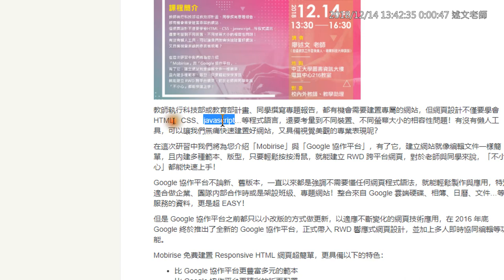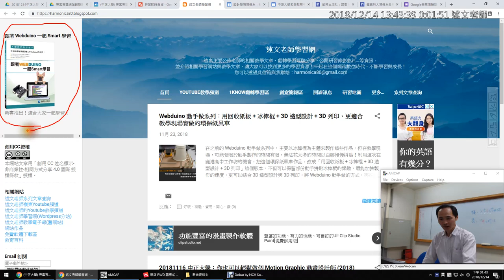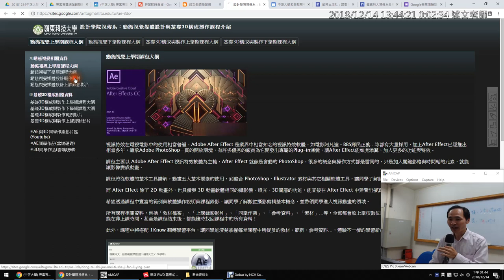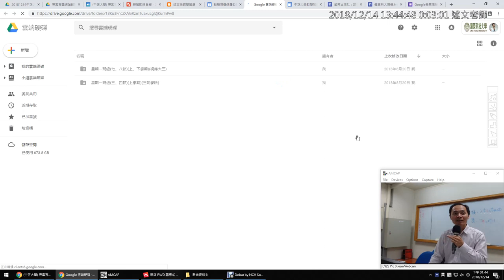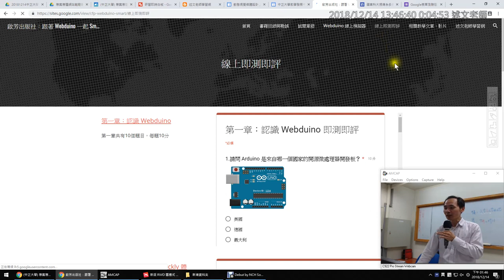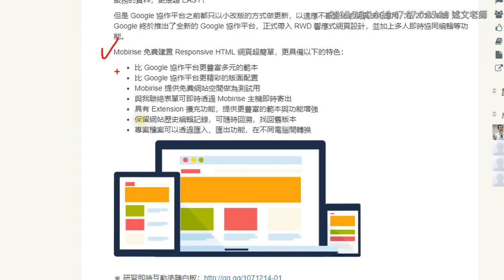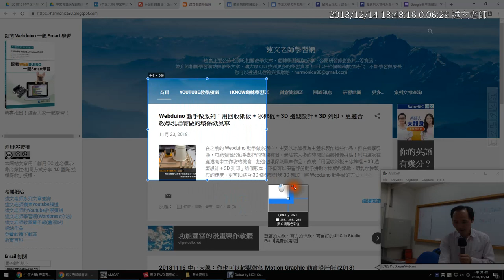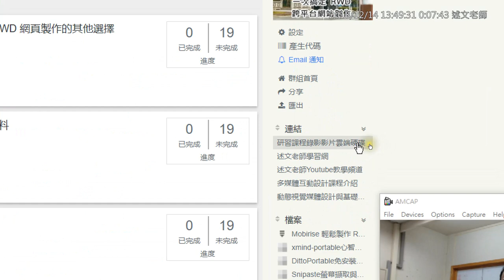01：專案專題網站輕鬆製作研習說明